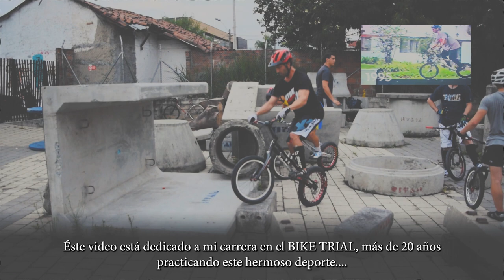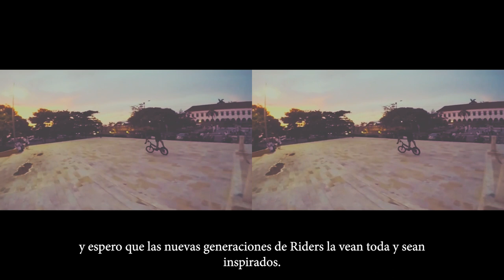This is why I love riding 😍⎮LAST DAYS⎮Throwback Trials 4⎮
This video is dedicated to my career in BIKE TRIALS, more than 20 years practicing this beautiful sport took me to the most epic and beautiful places on my bike. I also dedicate this video to my friends from Colombia and around the world, so many moments so many stories that it would be impossible to tell them all. This is how I end the ThrowBackTrials series, I hope that the new generations of Riders will see it and be inspired to take riding to new dimensions!

Éste video está dedicado a mi carrera en el BIKE TRIAL, más de 20 años practicando este hermoso deporte me llevó a los más épicos y hermosos lugares sobre mi bici. También dedico este video a mis amigos de Colombia y en todo el mundo, tantos momentos tantas historias que sería imposible contarlas todas. Así termino la serie ThrowBackTrials, espero que las nuevas generaciones de Riders la vean y sean inspirados por el trial y lo lleven a nuevas dimensiones!

Gracias vida!

Patricio Escobar DH 🚀